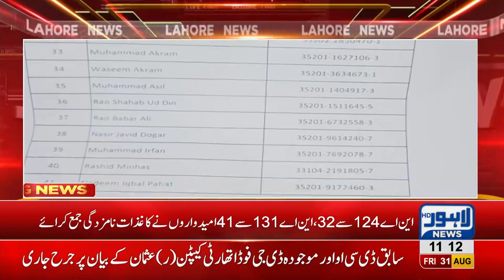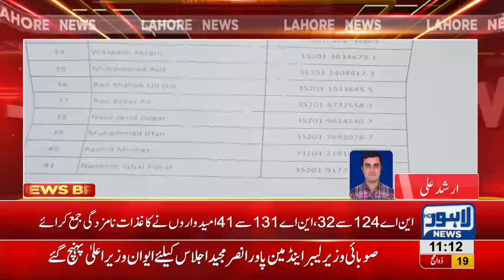By-elections: List of candidates for 4 constituencies displayed today